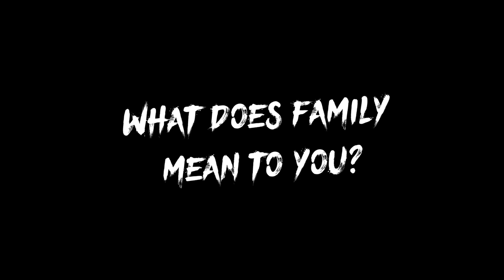Queer All About It: My Queer Family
QUEER ALL ABOUT IT
MY QUEER FAMILY

A collaboration between Green Carnation Company and Bloody Bandit Productions.

Accompanying Matt Gurr's 'Lunchboxes' is our short educational documentary exploring and celebrating what family means to LGBTQ+ people and what challenges, rewards and support they experience. From adoption, same-sex parenting, reciprocal IVF to found and chosen families, LGBTQ+ families come in all shapes and sizes.

The film features talking heads from LGBTQ+ family members across the UK including support organisations such as New Family Social, The Rainbow Project and FFLAG.

Editing and videography by Bloody Bandit Productions
Executive Producer Dan Jarvis
Featuring footage from ‘Lunchboxes’, written by Matt Gurr and produced by Green Carnation Company and Bloody Bandit Productions

Special thanks to:
Billy Coughlin-Miller
Carl Austin-Behan OBE DL
Daniel Brennan
Ed Moss
Ella Wakeford
Jez & David Dolan-Martin
Joe Walsh
Julia Thompson & Maria Ehlers
Tor Docherty
Sarah Furley